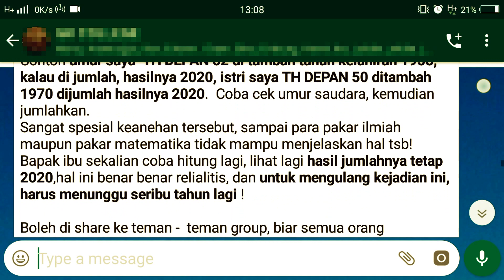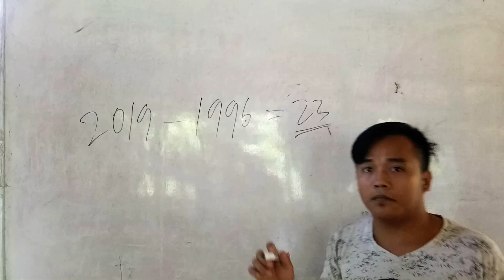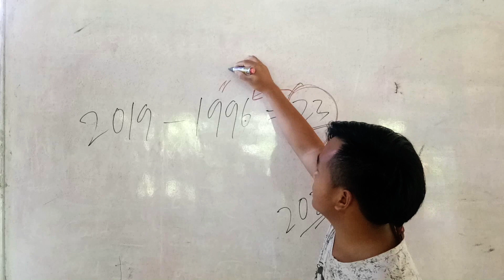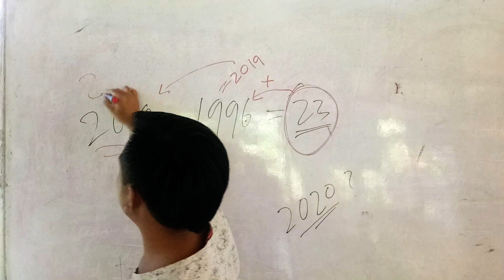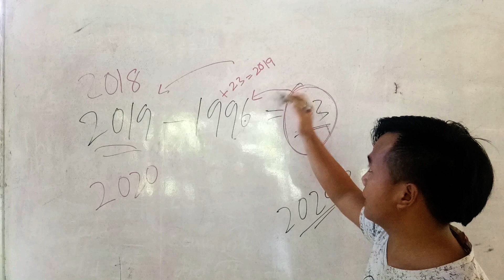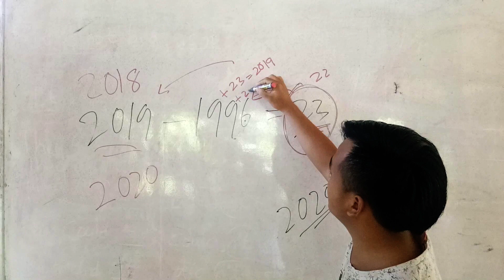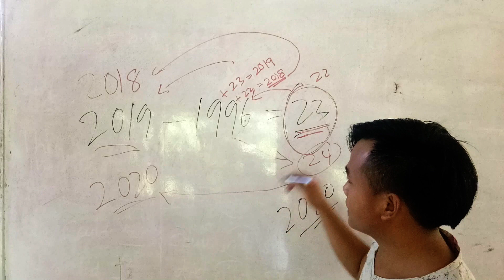Mesej Yang Menyesatkan Pengguna Media Sosial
TAHUN DEPAN UMUR SEMUA MANUSIA SAMA, 2020

ANEH TETAPI NYATA

 Sebuah kejadian aneh tapi nyata dan merupakan misteri untuk warga dunia, bahwa tahun depan semua warga dunia berumur sama, seluruhnya sama berumur 2020.
Tahun depan adalah Tahun yg paling istimewa dan peristiwa ini sepertinya 1000 tahun baru terjadi sekali saja. Tahun depan, umur kita ditambah tahun kelahiran, semua orang hasilnya sama yaitu 2020 sama dgn Th 2020.

Contoh umur saya  TH DEPAN 62 di tambah tahun kelahiran 1958, kalau di jumlah, hasilnya 2020, istri saya TH DEPAN 50 ditambah 1970 dijumlah hasilnya 2020.  Coba cek umur saudara, kemudian jumlahkan.
Sangat spesial keanehan tersebut, sampai para pakar ilmiah maupun pakar matematika tidak mampu menjelaskan hal tsb!
Bapak ibu sekalian coba hitung lagi, lihat lagi hasil jumlahnya tetap 2020,hal ini benar benar relialitis, dan untuk mengulang kejadian ini,  harus menunggu seribu tahun lagi !